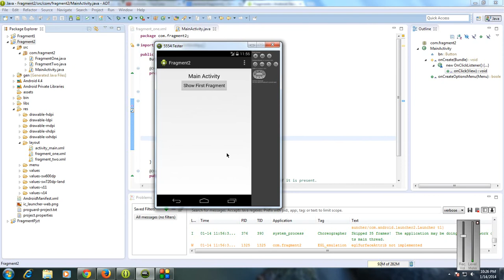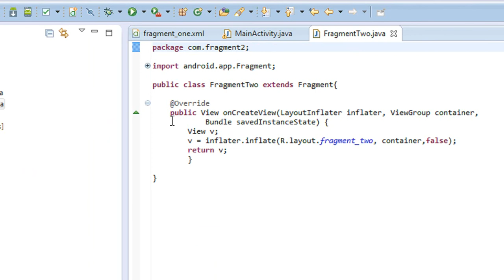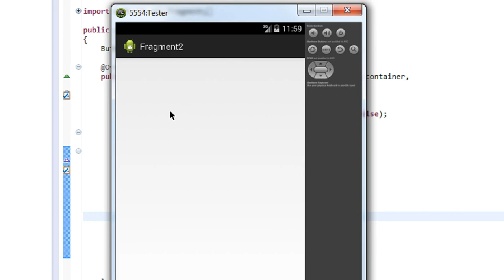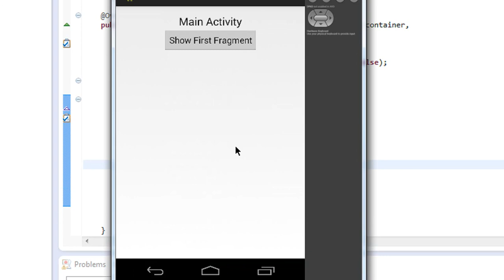Android tutorial for beginners - 68 - Sliding android Fragments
how to manage android frgaments by adding it into addToBackStack method.